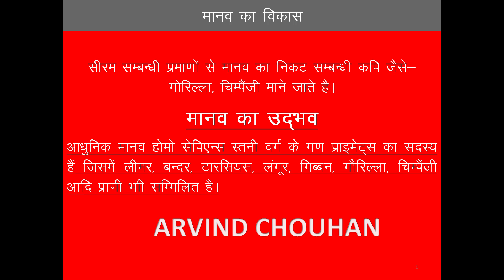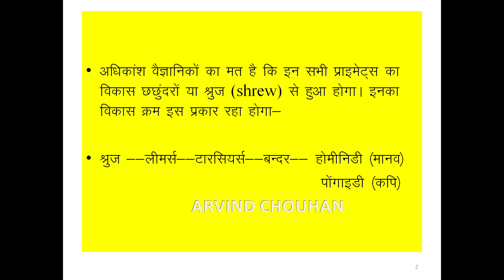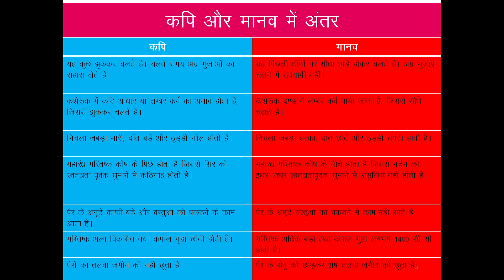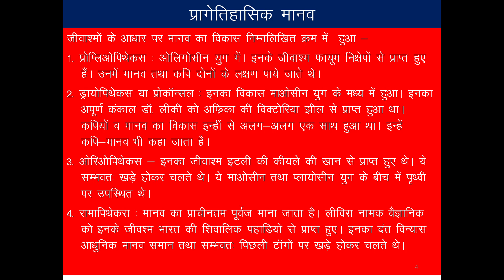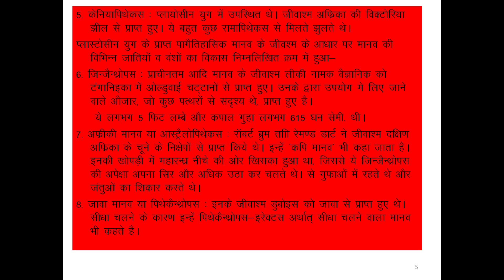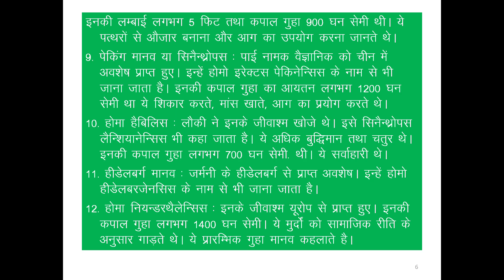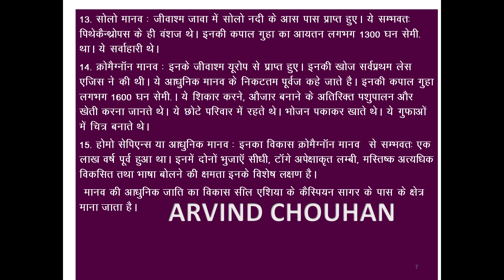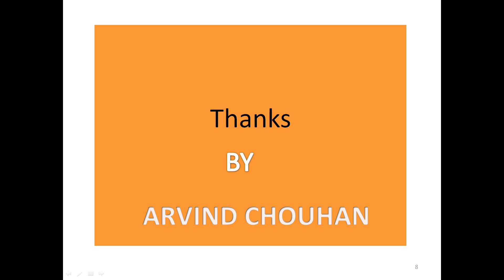Evolution of man